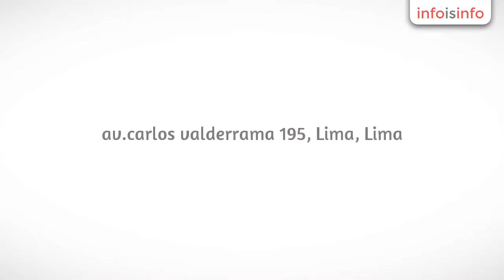Restaurante en Lima - Super Tasty - InfoIsInfo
Super Tasty, Restaurante en Lima. Más Información

Es una empresa de servicio de comida rápida. Nuestra empresa ofrece por encima de todo la máxima calidad en todos los productos, además de una óptima atención al cliente, puesto que tenemos en cuenta las necesidades concretas del cliente. En Super Tasty le daremos el mejor servicio a cada uno de ustedes.

Atendemos a nuestros clientes de una forma personalizada, volcándonos en dar servicio a cada una de ustedes. Para mayor satisfacción de nuestra clientela, damos un servicio rápido y eficaz, ya que contamos con personal de trabajo calificada capaz de satisfacer al cliente a primera palabra.